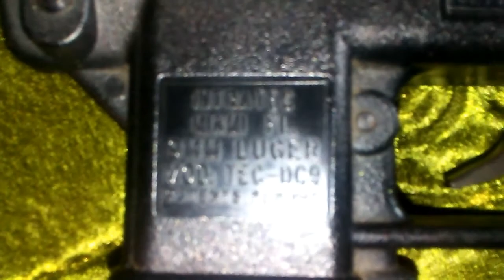CHROME TEC 9